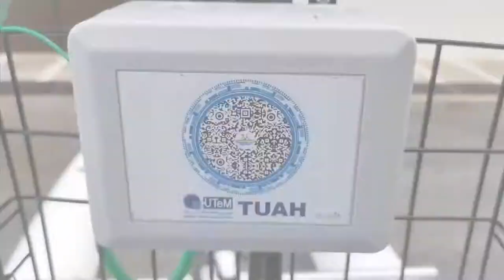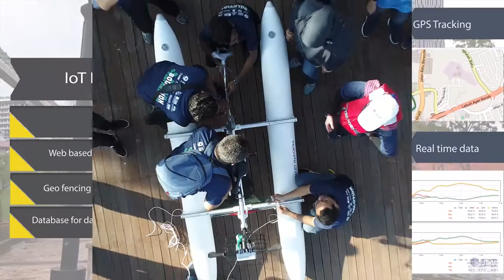Smart Hydrobike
Hydrobike also is known as water bike, is a new way of life, not only for fun, recreation but also for the river, lake or even beach cleaning.